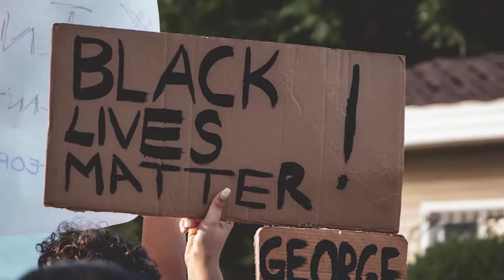Evaluating Racial Discrimination in North Cyprus | VOIS Cyprus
Our survey on racial discrimination continues. Global events have inspired an awakening, deeming it is necessary for us as a society to also take a look inwards and evaluate the treatment of black people in the TRNC. As we aspire towards a more inclusive society for all here in the TRNC, we urge you to:

📌 Take some time to fill our quick survey, if you are a 'black' student in the TRNC. Your answers will go a long way towards assisting the assessment of how to forge ahead as a society and seeking accountability. Please answer truthfully and extensively.

📌 If you are not a black student in the TRNC, please send this link to your friends, course-mates and acquaintances who are.

All of us can get behind this clarion call. Do not say racism is not faced by many, just because it is not your experience. Subtle racism is racism. Just because the police in the TRNC are not killing black students on the streets, does not mean racial discrimination is absent in other forms in our society. 🙏